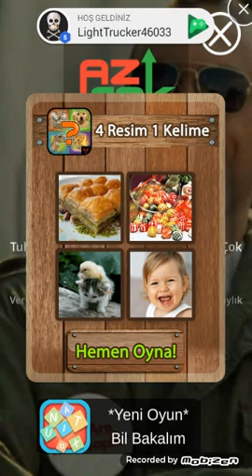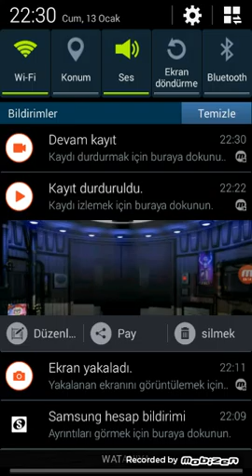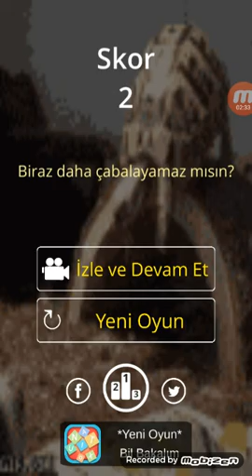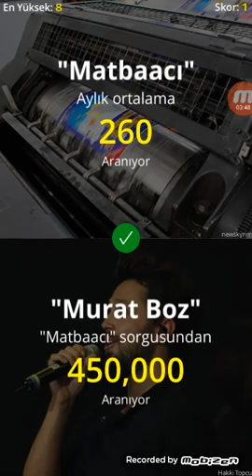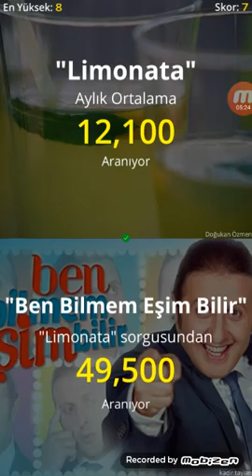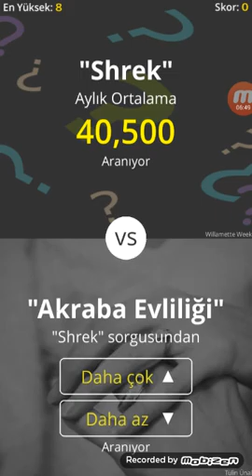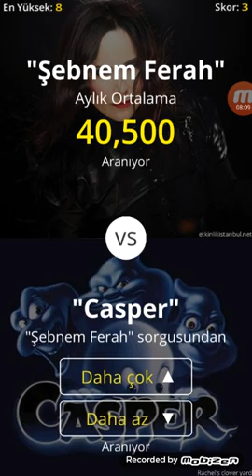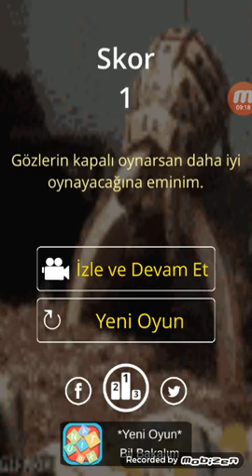cehennemi nasıl dersin az mı çok mu 2